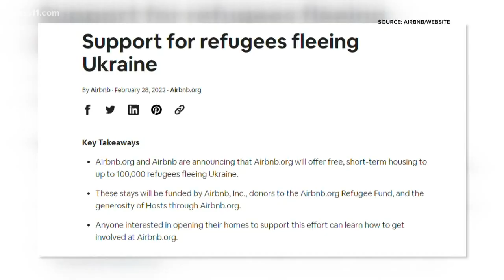Louisville Jewish community supports Ukraine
Private companies are also establishing their own sanctions against Russia. For example, Liquor Barn is no longer selling Russian products.